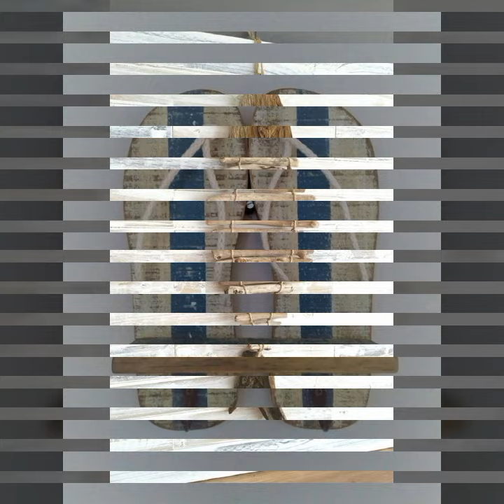TOP 50 VINTAGE STYLE BEAUTIFUL EASY TRENDY WOOD WORKING IDEAS WOODEN DECORATION IDEAS MAKE MONEY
Amazing Techniques Woodworking Skill Ingenious / DIY Relaxing Chair From Extreme Unique Wooden Strip
Woodworking Manual Art
Fix This Build That
The Dusty Lumber Co
Table build with lots of joinery
Always Creative Wonderful Woodworking Crafts // How To Make A Simple Wooden Handicraft Folding Chair
Woodworking Smart